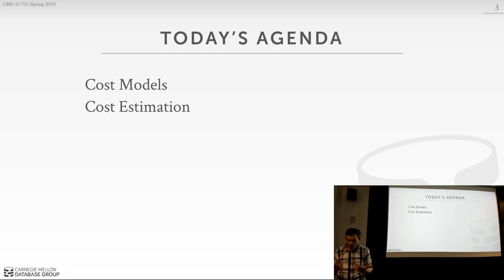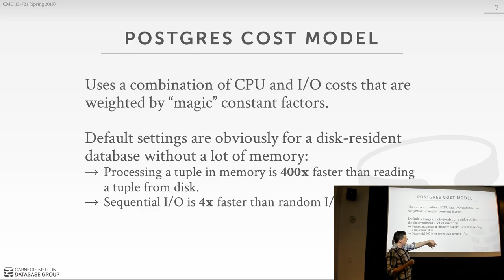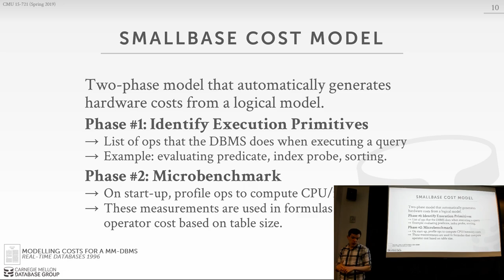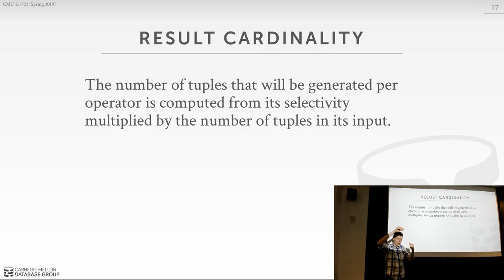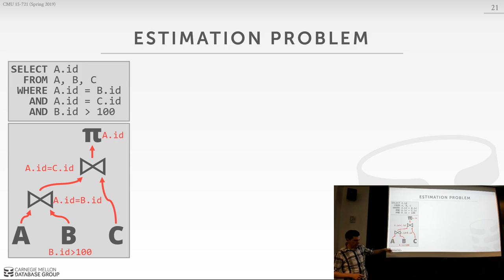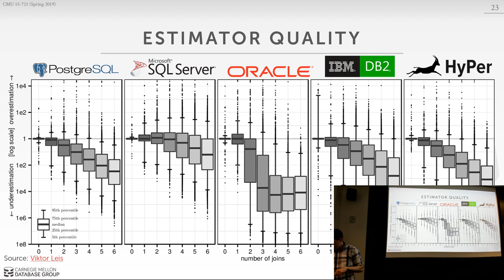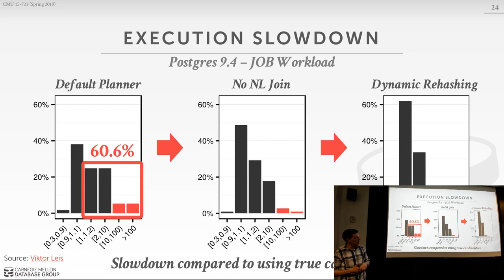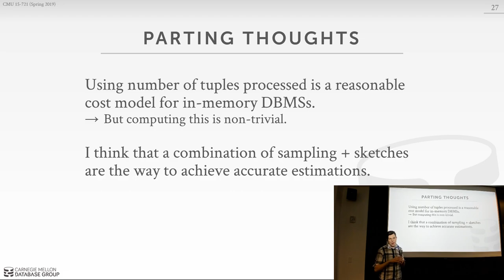22 - Query Optimizer Cost Models (CMU Databases / Spring 2020)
15-721 Advanced Database Systems (Spring 2020)
Carnegie Mellon University